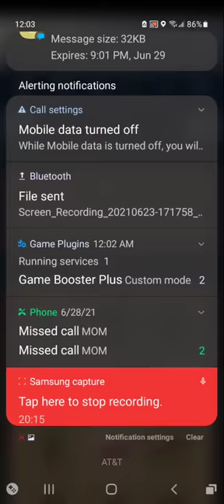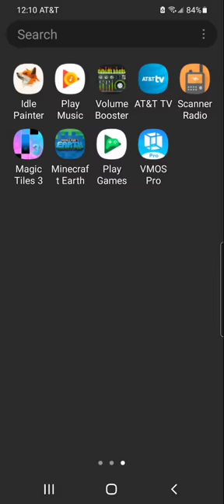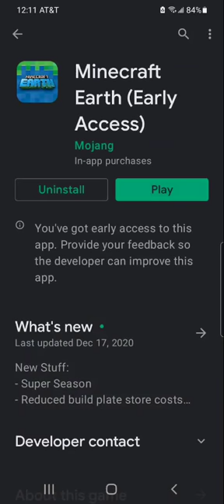Minecraft earth june 29-30th